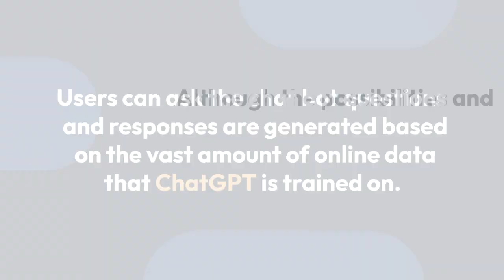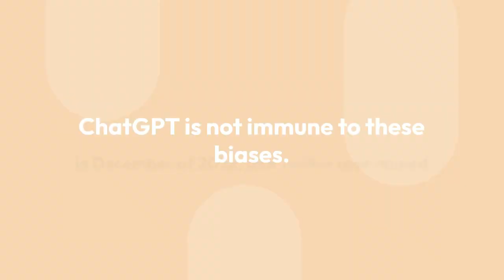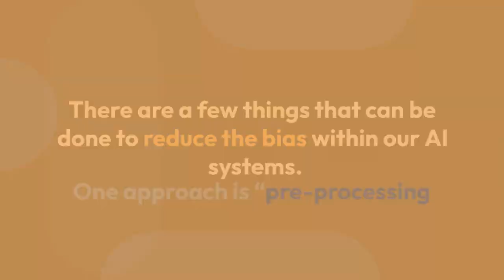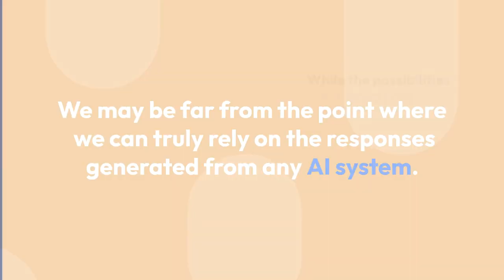The Dark Side of ChatGPT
As an AI language model, ChatGPT has been designed to assist and interact with users in a friendly and helpful manner. However, there is a darker side to ChatGPT that many may not be aware of. In this YouTube video, we explore the potential dangers of using ChatGPT, particularly in regards to privacy and security.

The video begins by explaining the basics of ChatGPT and how it works. It highlights its impressive capabilities, such as its ability to generate coherent responses to various prompts and its vast knowledge base. However, the video then delves into the potential dangers of using ChatGPT.

First, the video explores the issue of privacy. As an AI language model, ChatGPT has access to a significant amount of personal data that users may not want to share. This includes information such as location, browsing history, and even conversations with other users. The video explains how this data can be used for malicious purposes, such as targeted advertising or identity theft.

Next, the video discusses the security risks associated with using ChatGPT. Hackers and cybercriminals can potentially exploit vulnerabilities in ChatGPT's programming to gain access to sensitive information or even take control of the system. The video provides examples of real-world attacks that have targeted AI language models like ChatGPT.

Finally, the video offers some tips and advice on how to stay safe while using ChatGPT. It encourages users to be cautious about the information they share and to use strong, unique passwords to protect their accounts. The video also recommends using privacy-enhancing tools like virtual private networks (VPNs) and encrypted messaging apps to further protect their online activity.

Overall, this YouTube video offers a sobering look at the potential risks associated with using ChatGPT. While it is a powerful tool for generating human-like responses, users must be aware of the dangers and take steps to protect themselves online.

testing the limits of chatgpt and discovering the dark side by kare 11 ,
the dark side of chatgpt employees and businesses need to prepare now
AI language model
Security risks
Personal data
Safety tips
Online protection
Virtual private networks (VPNs)
Encrypted messaging apps.